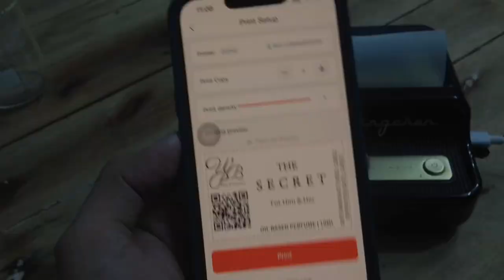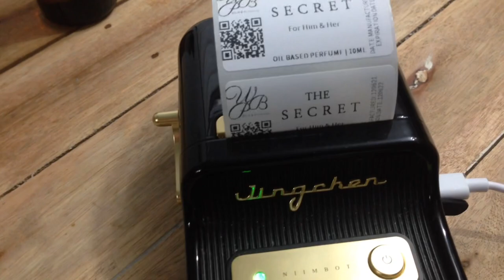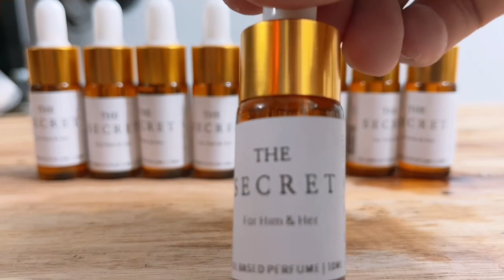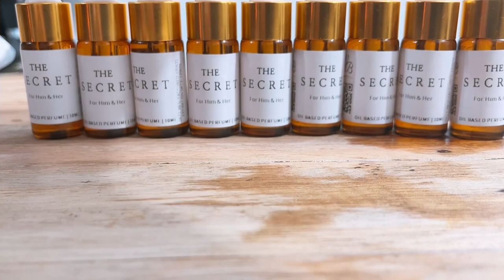DIY OIL BASED PERFUME | THE SECRET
Here’s how I make “The Secret” for him and her oil based perfume.

I used grape seed oil as carrier/base.

FORMULATION:

30ML (30%) FRAGRANCE OIL (of your choice)
70ML (70%) CARRIER OIL

Just mix these two ingredients and transfer to appropriate glass bottles (roll on or dropper).

Put your own label and enjoy selling it!

UPDATE: Sorry guys please don’t apply this on your clothes kasi oil based siya baka mag mantsa sa damit. 😁✌🏻

WHERE TO BUY THESE RAW MATERIALS?